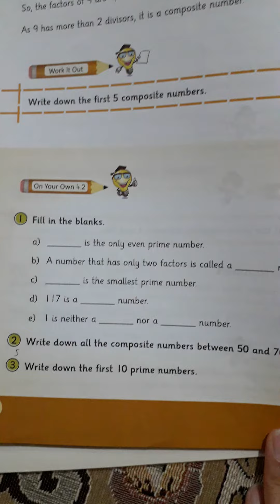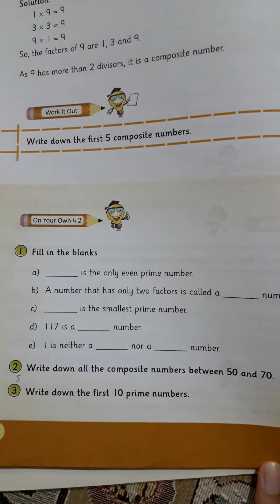Assignment of prime and composite numbers